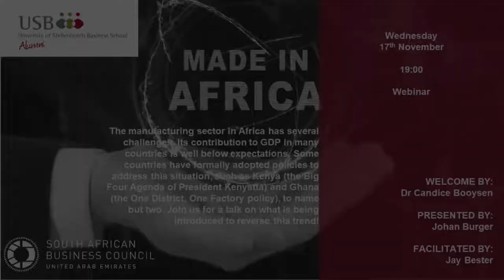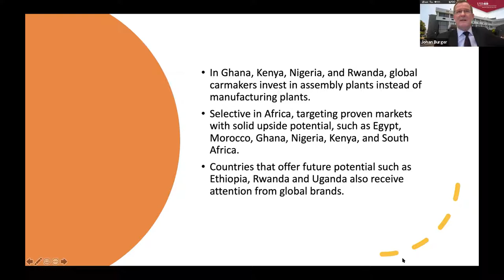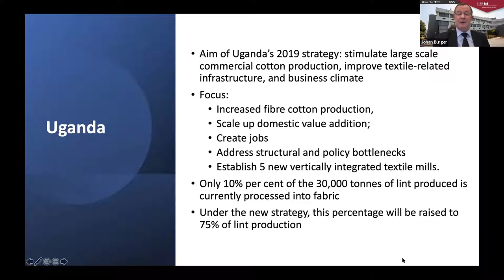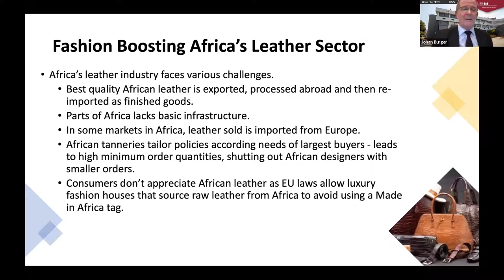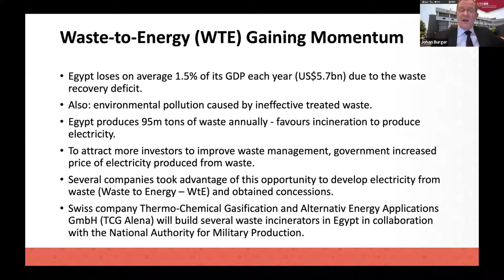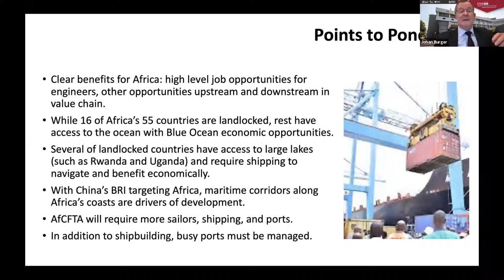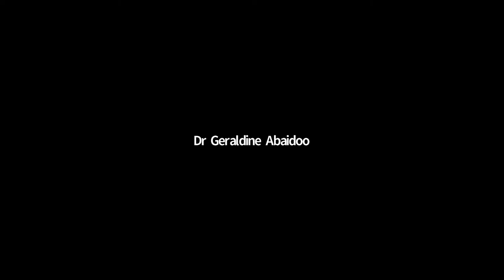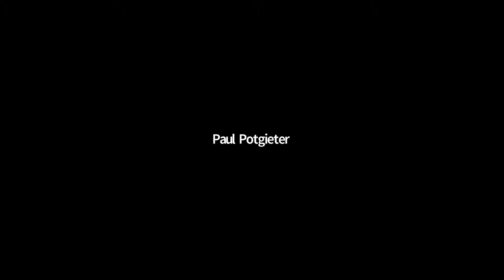USB's talk on "Made in Africa" presented by UAEU-CBE's Business Development Manager, Mr Johan Burger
University of Stellenbosch Business School's talk on "Made in Africa" presented by the Business Development Manager of CBE, Mr. Johan Burger.

Johan is the Business Development Manager for Executive Education at the College of Business and Economics (CBE) of the UAE University. He is a former Senior Lecturer in International Business at the Nanyang Business School in Singapore, and the Director of the NTU-SBF Centre for African Studies. He previously served as the Director of International Programmes at the University of Stellenbosch Business School (USB) in South Africa, where he also taught Strategic Management, General Management and Financial Analysis to MBA students and business executives. He also served as the CEO of USB Executive Development Ltd.